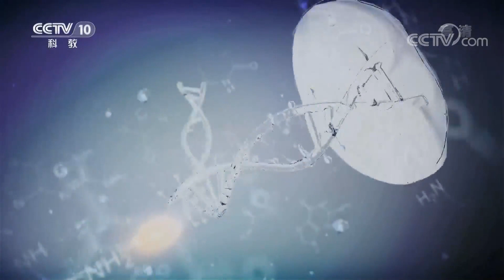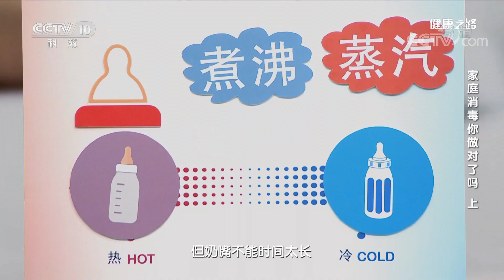《健康之路》 流感高发季来袭，有老人和小孩的家庭请注意：清洁和消毒你做对了吗？20200610 | CCTV科教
《健康之路》是科教频道一档以关注大众身心、保健意识，倡导健康生活为主旨的谈话类服务节目。开办至今，凭借鲜明的节目定位、权威的专家讲解、科学的现场演示，为大众传播最实用，最科学的健康知识。